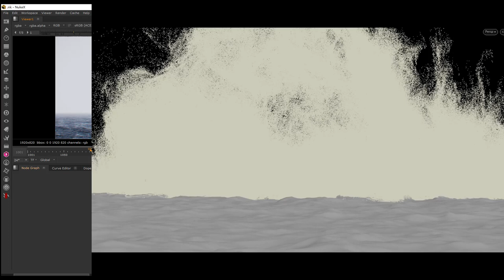Creature Breach Houdini learning outcomes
cache size:221GB
render time:3days
tutorial teacher@MiguelPerezSenent